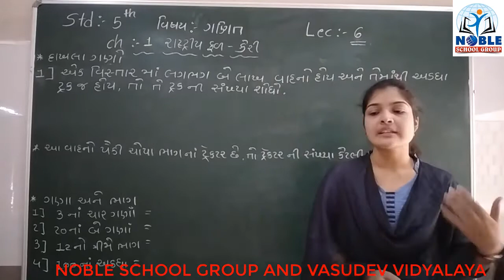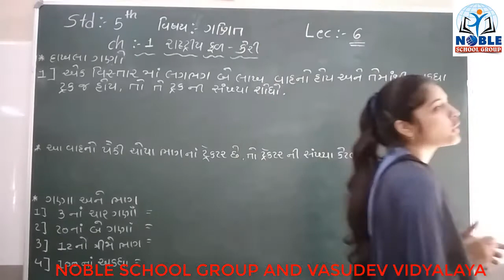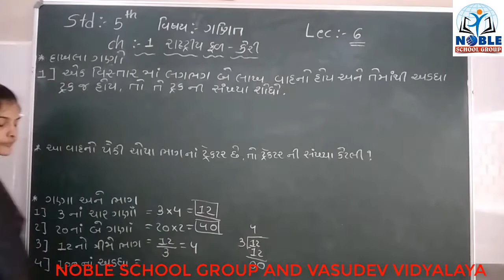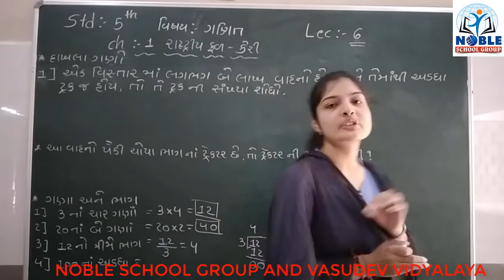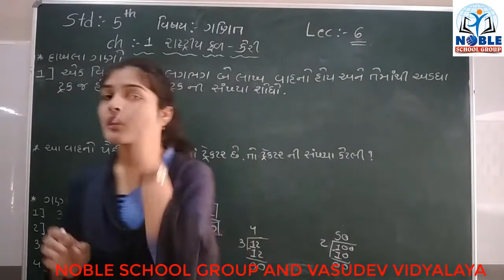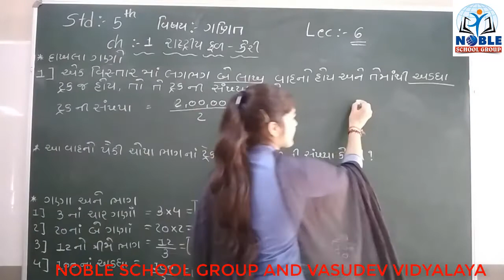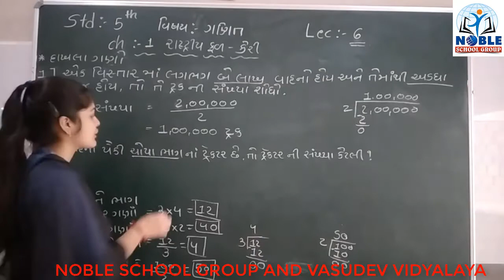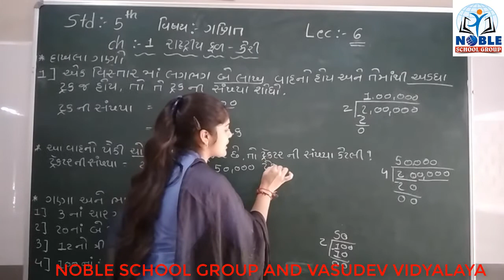STD-5 (MATHS) (LECTURE-6)